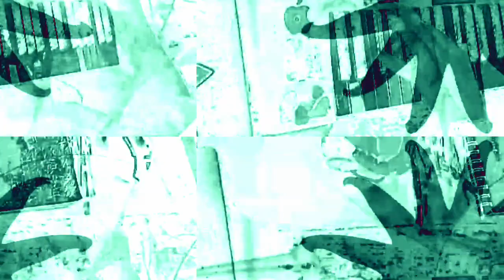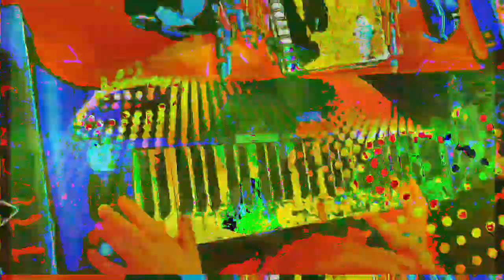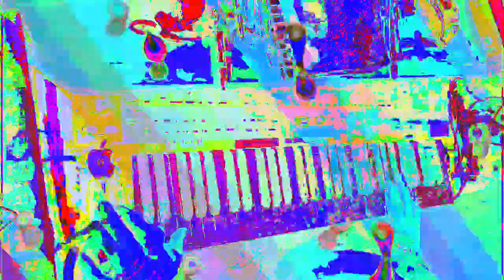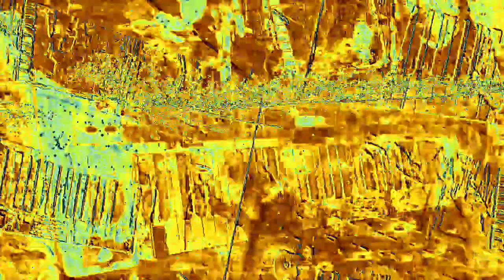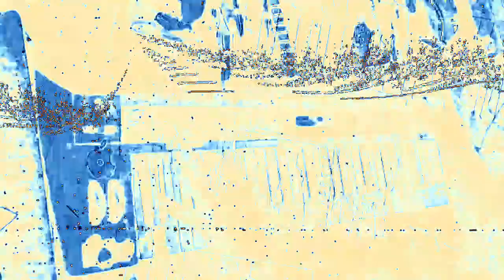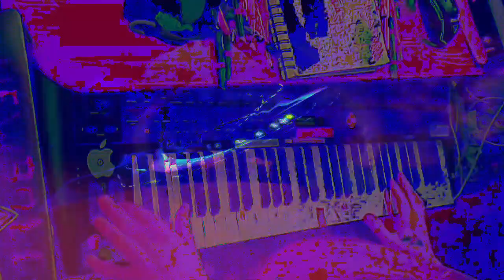Movie 23 02 16 09h41m11s 6:06 minute videos mixed performance. *Photosensitivity Warning*